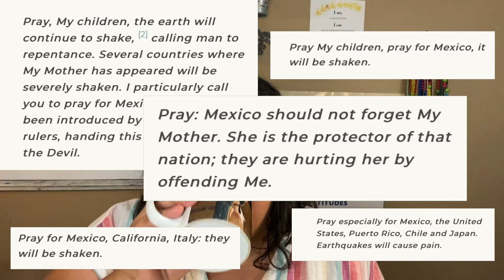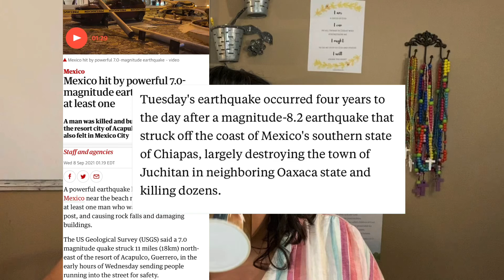What did God say about the EARTHQUAKE in MEXICO?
What did GOD say about the EARTHQUAKE in MEXICO through prophetic Words?

🌻About me: I am a Catholic Christian mom of six children that seeks God’s Will through the Holy Bible and Prophecy to understand how to navigate these treacherous days we are living in. Through God‘s prompting I have started this channel to share this knowledge and wisdom I have acquired from God to share with anyone with ears to hear and eyes to see.

💕 Thank you for supporting this growing channel 💕 Please bring anything  I say or mention to God in prayer for discernment. I am not a doctor or a financial adviser. I am just a small souls that hears God’s Word and tries my best to act on it to help all Christians.